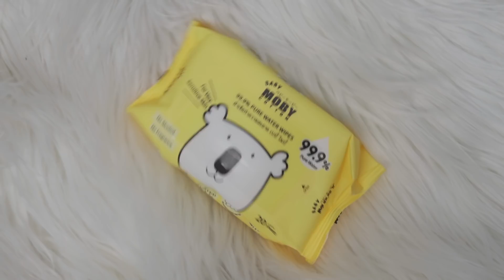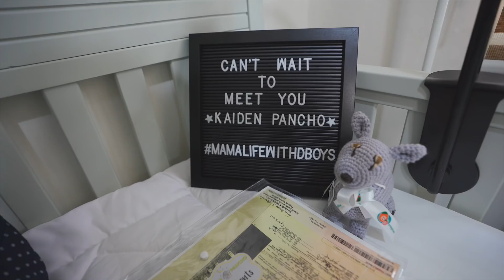WHAT'S IN MY BABY'S HOSPITAL BAG | Peevee Dela Rosa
💖 GOODVIBES LANG! :) 💖

New planner account: @thekikaprintsph